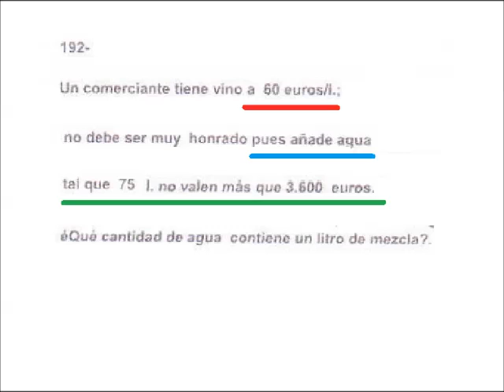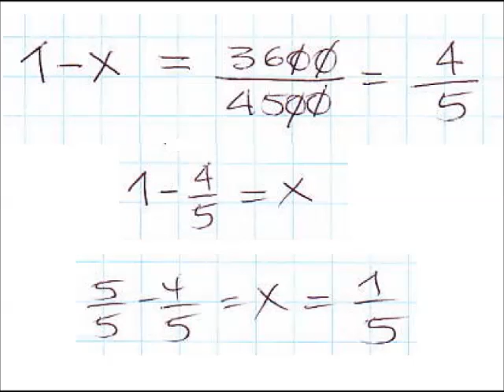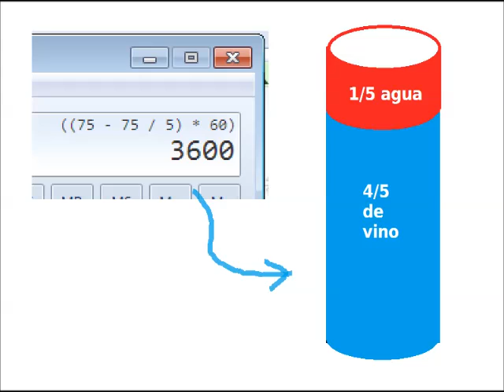ALGEBRA: CONVERTIR DATOS EN ECUACIONES problema 192 sobre mezclas un tabernero tramposo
Un tabernero picaro te enseña sus trucos matematicos